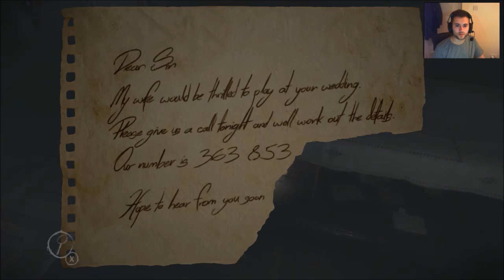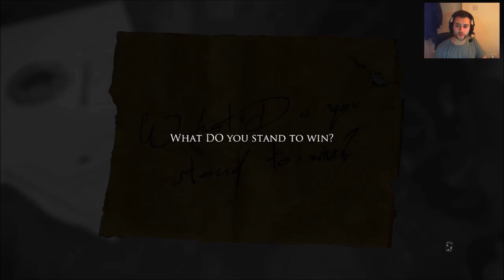Layers of Fear playthrough - Part 5 | Game ending!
My headset:
Made using Bandicam and Windows Movie Maker.